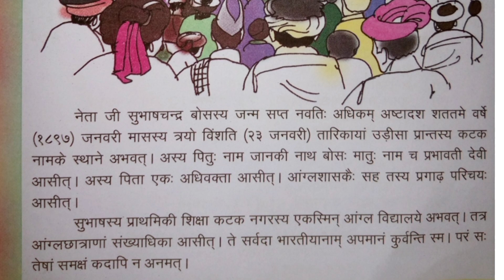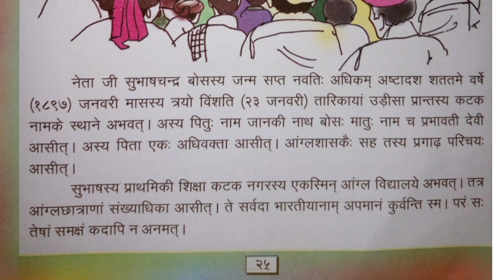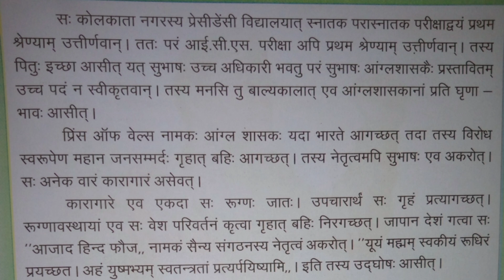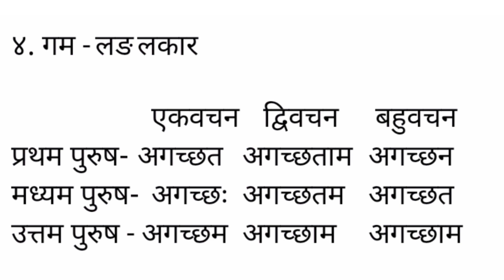Class 7 Sanskrit Lesson 8 वीरसुभाष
संस्कृत पठन: 0:22
অসমীয়া অনুবাদ: 2:18
প্ৰশ্নৰ উত্তৰ: 3:43